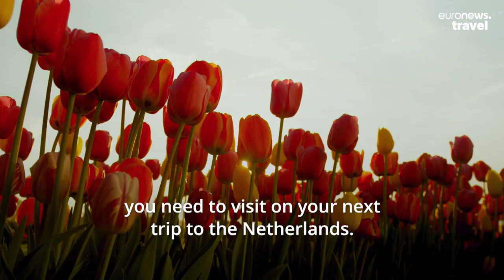Netherlands: There’s more to do in the Lowlands than getting high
As the Dutch government relaxes COVID-19 restrictions for all travellers, we take a look at the top seven tourist destinations you need to visit on your next trip to the Netherlands.

After months of uncertainty, the Dutch government has finally clarified the new entry requirements for non-EU citizens travelling to the Netherlands.

From 23 March, all travellers to the nation will be permitted entry - without presenting evidence of coronavirus vaccination, recovery or a negative test result.

The news comes as a relief to the country’s beleaguered tourism sector, which saw a 45 per cent decline in travellers entering the nation throughout the summer of 2020.